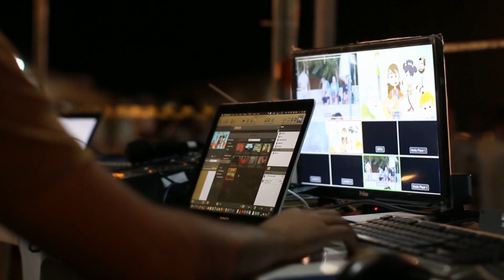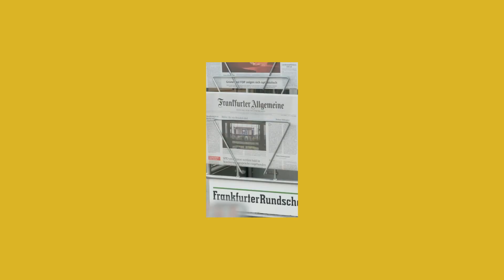국힘 혁신위원장 '특별귀화1호' 인요한교수 “진정한 쇄신약속” 경북신문TV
국민의힘이 23일 당 쇄신 작업을 이끌 혁신위원장에 인요한(64) 연세대 의대 교수를 임명했다. 10·11 서울 강서구청장 보궐선거 패배 이후 12일 만이다.

김기현 국민의힘 대표는 이날 국회에서 열린 최고위원회의에서 이 같은 인선 결과를 밝히며 "인 교수는 지역주의 해소와 국민 통합에 대해 깊은 안목과 식견을 가진 분"이라고 소개했다.

김 대표는 “우리 당의 약점을 정치적 이해관계를 떠나 일반 국민의 시각에서 진단해 개혁을 이뤄내고, 취약지역, 취약계층에 대한 소구력을 높이는 일이 무엇보다 우선”이라며 인선취지를 밝혔다.

김 대표는 "혁신위는 그 위원의 구성, 활동 범위, 안건과 활동 기한 등 제반 사항에 대해 전권을 가지고 자율적·독립적 판단을 하게 될 것"이라며 "옷만 바꿔 입는 환복 쇄신이 아니라, 민심과 괴리된 환부를 과감히 도려내는 것에 모두 동참해 진정한 쇄신과 변화를 만들어야 한다"고 강조했다.

인 신임 혁신위원장은 이날 여의도 국민의힘 당사에서 이만희 사무총장과 상견례를 겸해 만나 혁신위 운영과 관련한 내용을 논의했다. 인 위원장은 기자들과 만나 "통합을 추진하려고 한다"며 "생각은 달라도 사람은 미워하지 말자는 통합"이라고 말했다.

또 '와이프와 자식 빼고 다 바꾸라'는 고(故) 이건희 전 삼성그룹 회장의 어록을 거론하며 "국민의힘의 많은 사람이 내려와서 듣고 변하고 희생할 각오가 있어야 한다"고 강조했다.

본인의 총선 출마 여부에 대해선 "다 내려놨다"며 "이 일을 맡은 동안에 다른 것은 없다"고 말했다.

총선 역할론이 거론되는 김한길 대통령 직속 국민통합위원회 위원장이 인 교수를 추천했다는 이야기가 돌았지만, 당과 김 위원장 측은 선을 그었다. 19세기 미국에서 온 선교사 유진 벨 씨의 증손자인 인 교수는 2012년 대한민국에 기여한 공로를 인정받아 특별귀화 1호의 주인공이 됐다.

인 교수 가문은 4대째 대를 이어 한국에서 교육 및 의료 활동을 펼치고 있다.

전남 순천 출신인 인 교수는 2012년 박근혜 대통령 당선인 인수위원회에서 국민대통합위원회 부위원장을 맡았으며 최근에는 국민의힘 총선 영입 대상으로도 거론돼왔다.